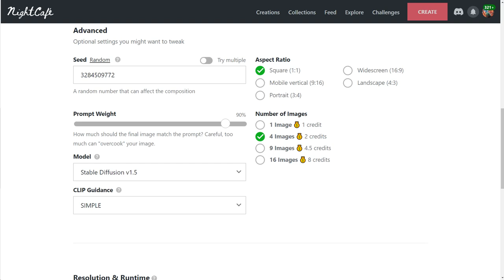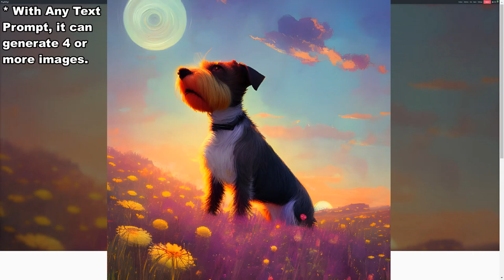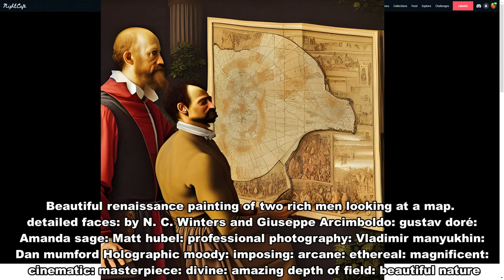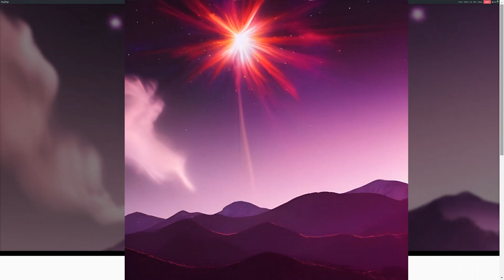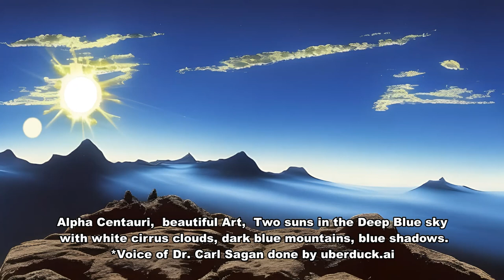I had Chat GPT AI Make Text Prompts That Another AI Turned into Art!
I had a crazy idea, what if I had one AI program generate the text prompts, while another AI read off those prompts to another AI that would turn those text prompts into ART! See the results of AI generated Art from AI generated text!

CAMERA/LENS:
All of the outside shots:

LIGHTING:
Selfie Ring Camera Light.

SOFTWARE:
VideoPad professional by NCH
L-View Pro
Chrome OS
Windows 10
Screencastify